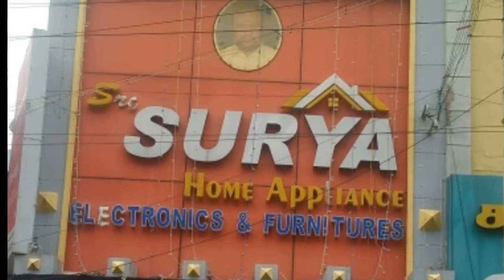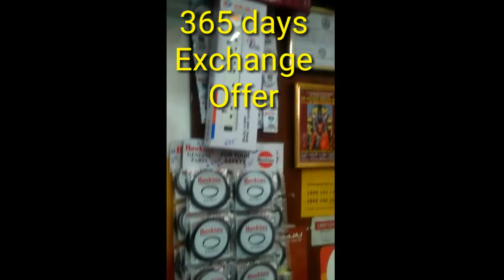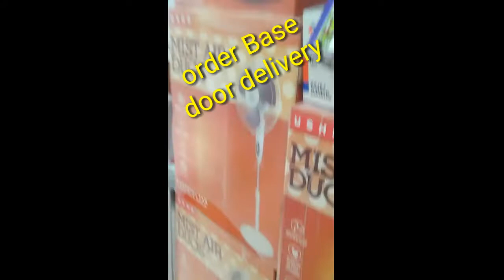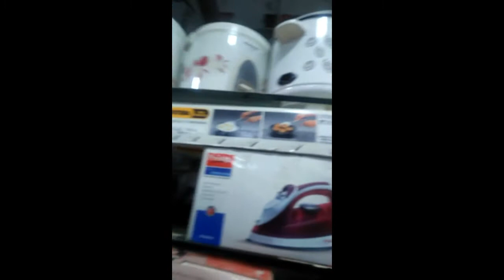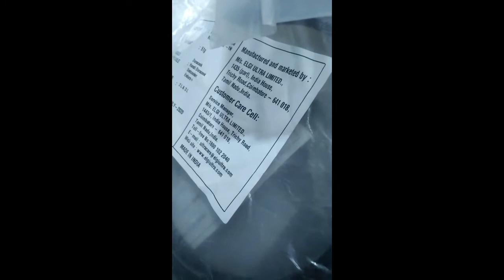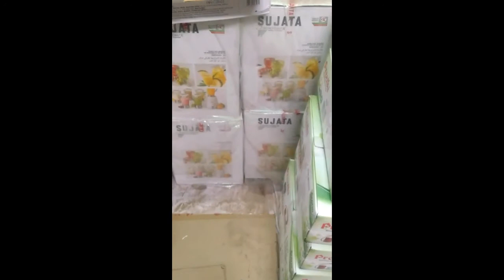Sri Surya home appliances